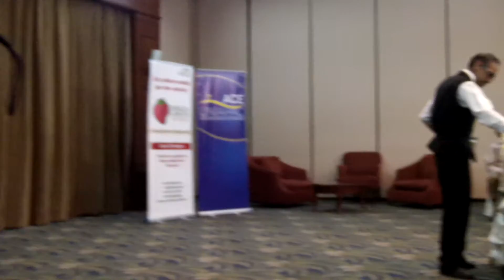#16 ACE-UNIAPAC: Monseñor Arregui "El alma de la Economía" en Dialogo Empresarial al 2014.02.19.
El miércoles 19 de febrero de 2014, en el Hotel Sheraton de Guayaquil tuvo lugar el Dialogo Empresarial con Monseñor Antonio Arregui Yarza.

El evento ilustro sobre los ejes que debe emprender la misión empresarial acorde a los postulados del Evalengium Galius de Francisco I.

Monseñor Antonio absolvió con presteza y sapiencia todas las preguntas de los participantes.